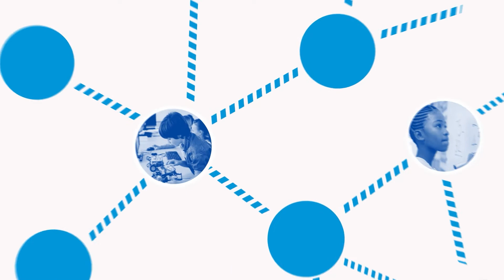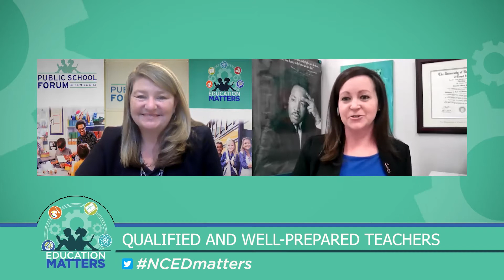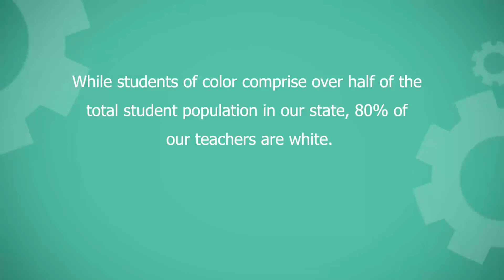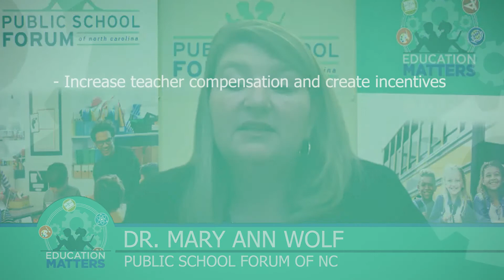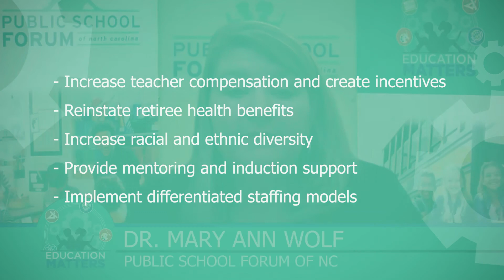Education Matters ep. 169 A Qualified and Well-Prepared Teacher in Every Classroom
Teachers are the backbone of society, they inspire, motivate, and educate the next generation, which is why recruitment and retention are fundamental when it comes to our teachers. Here to talk more about this topic are Jennifer Bryan, 2021 Southeast Regional Teacher of the Year, Rep. Jeffery Elmore, and  Charlene Pittman, Assistant Superintendent, Edgecombe County Schools.

Guests:
Jennifer Bryan, 2021 Southeast Regional Teacher of the Year
Rep. Jeffery Elmore, (R), 94th district
Charlene Pittman, Assistant Superintendent, Edgecombe County Schools